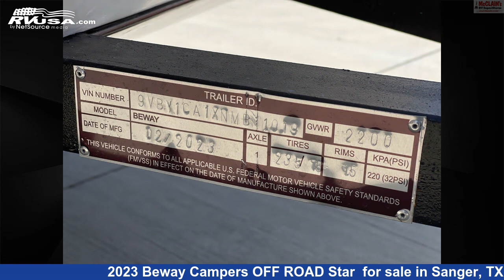Eye-catching 2023 Beway Campers OFF ROAD Star Travel Trailer RV For Sale in Sanger, TX | RVUSA.com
This 2023 Beway Campers OFF ROAD Star is a Travel Trailer RV. It is located in Sanger, TX 76266 and is offered for sale by McClain's Longhorn RV. This Used Beway Campers.